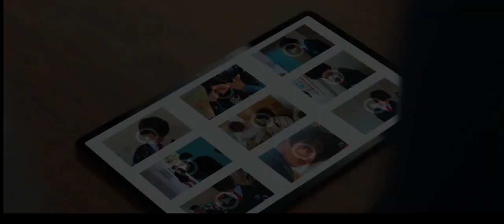highschoolreturnofagangster Finale FMV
‼️ SPOILER ALERT ‼️

Highschool Return of a Gangster | Finale Review

This 8-episode drama has finally come to an end, and I must say I really loved this series! Despite it being controversial, people dropping it because originally it should have been a BL and when it aired, it sadly wasn't, I still enjoyed this show. And I loved the twist at the end too! The final episode was really an emotional ride, from resolving the bullying issue, to the father and the mistress, to the mom getting treatment for her addiction and of course, that ending where the old soul was given an opportunity to stay in the young boy's body - it was truly a journey of self-discovery, friendship, courage and respect. Really loved the last epi and the series in its entirety. It's just sad that people who were expecting this to be a BL and that didn't happen, those people dropped the show. To be honest, I was somewhat disappointed too, but if you look at the series as a whole, even if it wasn't a BL, we all know that chemistry between the 2 male leads was chemistrying 🤭 It is good to keep an open mind on things such as these. Dropping a series for me would mean the story isn't engaging and the writing is just poorly penned, but this show, it wasn't like that at all. So I do still recommend to give this drama a try because it does have a handful of lessons to impart to its viewers ❤️

And before I forget, would like to single out our main lead who played 2 very challenging roles - 2 contrasting personalities - so flawlessly portrayed and delivered! Even if he has a baby face, his voice is simply that of a grown, sexy man 🤭 Daebak, Yoon Chan Young! Congrats to you and everyone!